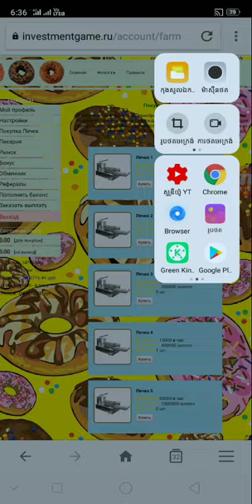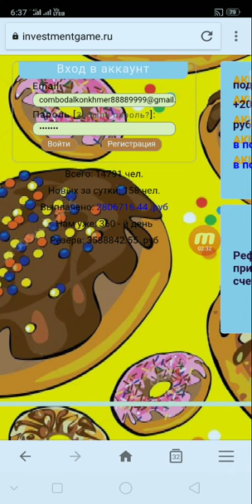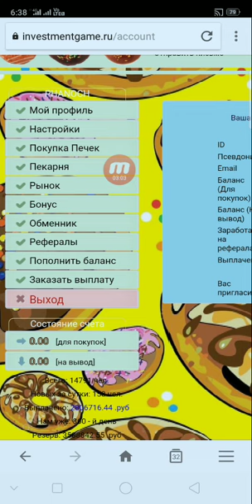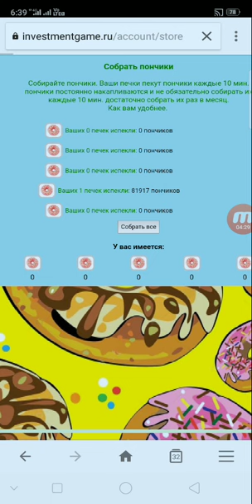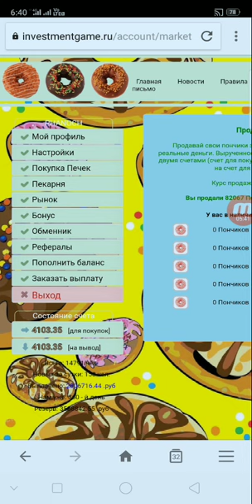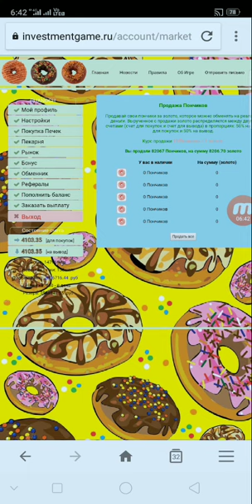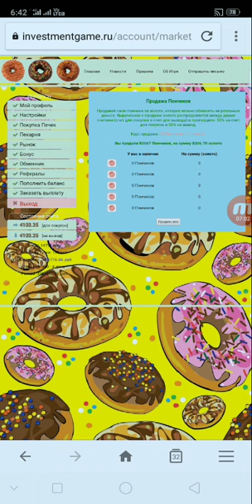របៀបចុះឈ្មោះរកលុយតាមវែបសាយ Free ថ្មី ទទួលបានលុយ 450000 Silver Free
👉នៅក្នុងវិដេអូនេះ ញុមចង់បង្ហាញរបៀបចុះឈ្មោះរកលុយតាមវែបសាយ Free ថ្មី ទទួលបានលុយ 450000 Silver Free    ។ KH  Money Online

      ពុកម៉ែបងប្អូនទាំងអស់គ្នាបាទ  សូមអរគុណ ។

# មើលហើយអនុវត្តតាម !